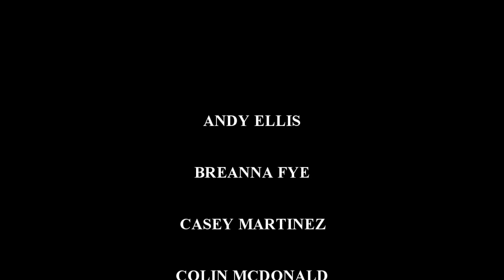Big Ol Band (Trio) - Heaven Sent (6xSx)